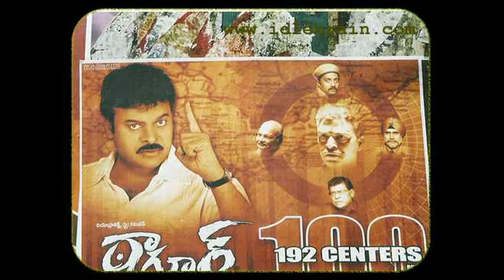chiranjeevi first movie remuneration ..? telisthey shaak avtharu?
chiranjeevi first movie remuneration ..?